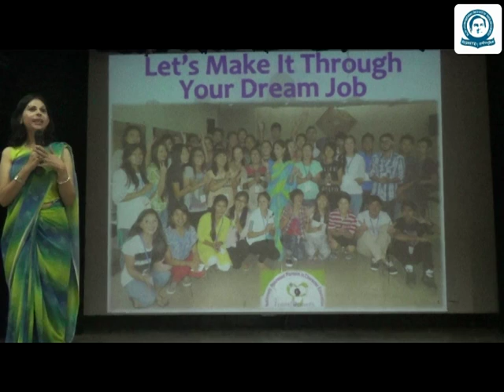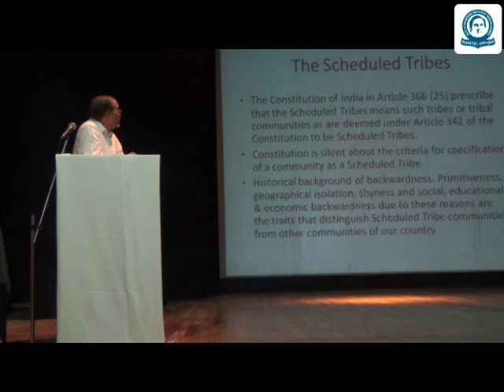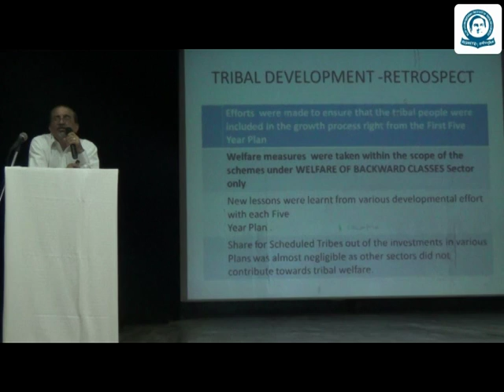A seminar on ‘Opportunities and Challenges for Schedule Tribes Youth in the 21st century’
A seminar on ‘Opportunities and Challenges for Schedule Tribes Youth in the 21st century’. It was attended by over 200 tribal students across the 8 Northeast states including Jammu and Kashmir and Himachal Pradesh. Professor Nandita Shukla, Dean Students Welfare, Panjab University, Chandigarh was the Chief Guest.